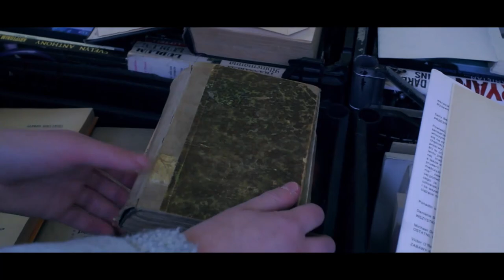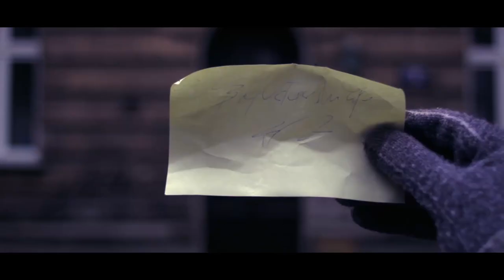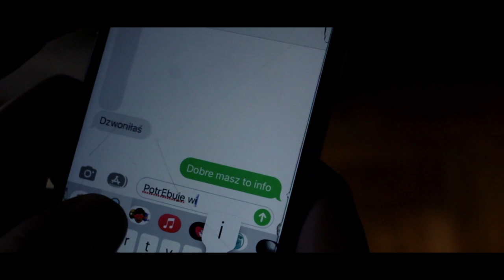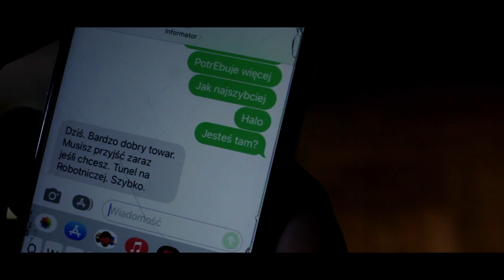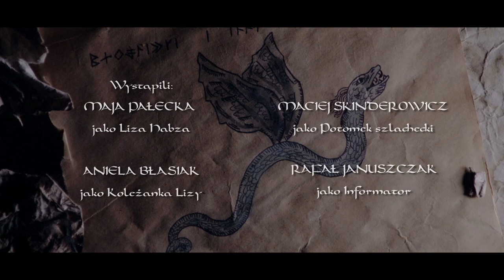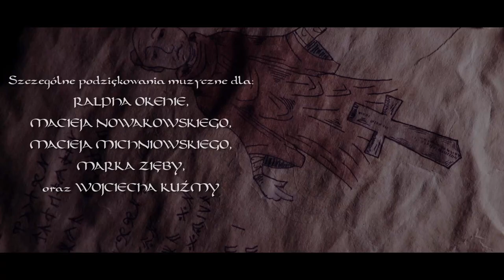Przeżytek (2023) Słowiański film fantasy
W okrytym płaszczem jesieni i nadchodzącej zimy Krakowie pasjonatka archeologii, Liza Habza, natrafia na trop sekretnego świata słowiańskich rodzimowierców. To co wydaje się jej tylko przeżytkiem przedchrześcijańskich czasów okazuje się jednak przetrwałą tradycją tętniącą nadnaturalnymi siłami. Jak potoczy się jej historia?

Scenariusz i reżyseria - Maciej Nowakowski
Zdjęcia - Maciej Nowakowski
Muzyka - Andrzej Arsenicz (@a.arsenicz)
Montaż oraz efekty specjalne - Maciej Nowakowski
Produkcja - Maciej Nowakowski

Obsada:
Maja Pałecka jako Liza Habza
Aniela Błasiak jako Koleżanka Lizy
Karol Machowski jako Rodzimowierca
Rafał Januszczak jako Informator
Maciej Skinderowicz jako Potomek szlachecki
Jakub Rudziński jako Żerca
Patrycja Arczyńska, Daria Arsenicz, Ola Czapla, Karolina Marek, Lula Nawrocka, Izabela Łukaszczyk-Nowakowska, Waldemar Nowakowski, Weronika Szyba i Artur Zając jako Uczestnicy Dziadów
Maciej Werbiński jako Spóźnialski
Mikołaj Adamski, Andrzej Arsenicz, Wojciech Kuźma, Maja Pogwizd i Matylda Rzadkowska jako Duchy
Natalia Charlak jako Duszyca
Arkadiusz Lech jako Upiór
Maciej Nowakowski jako głos Welesa
oraz Piotr Izydorski jako Boruta